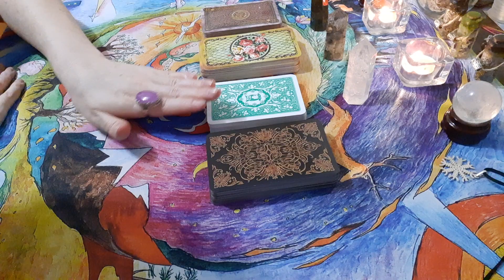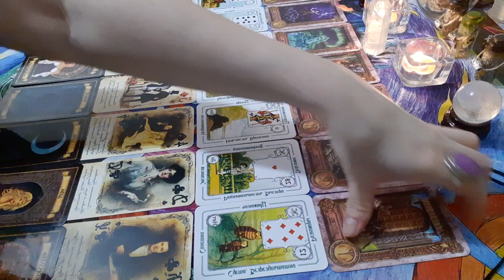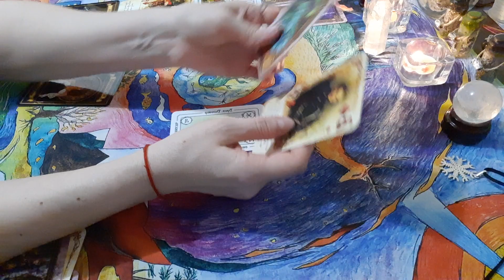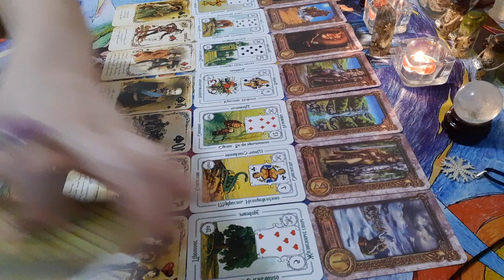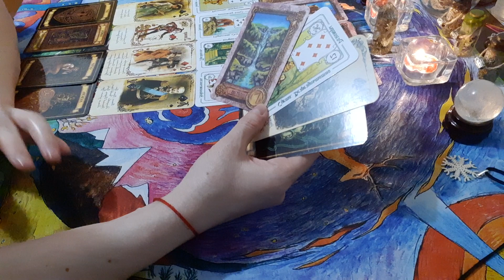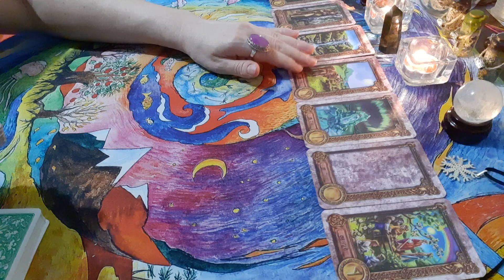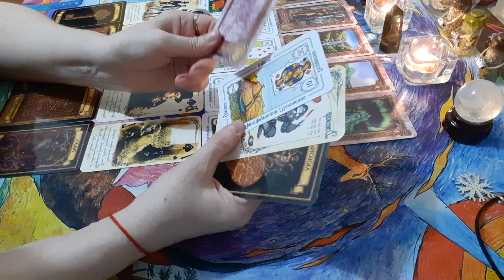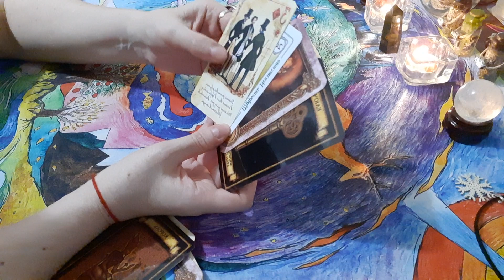🔮ПРОГНОЗ С 7 ПО 13 ИЮНЯ 2021 ГОДА. ГАДАНИЕ БЕСПЛАТНО. ГАДАНИЕ НА РУНАХ. ГАДАНИЕ ЛЕНОРМАН.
ГАДАНИЕ НА РУНАХ.
ГАДАНИЕ ОНЛАЙН.
3 ВАРИАНТА.
Тайм код в первом комментарии.

Телеграм канал

Помочь развитию канала и выразить Благодарность:
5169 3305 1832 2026, карта  Приватбанка.

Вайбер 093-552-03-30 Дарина